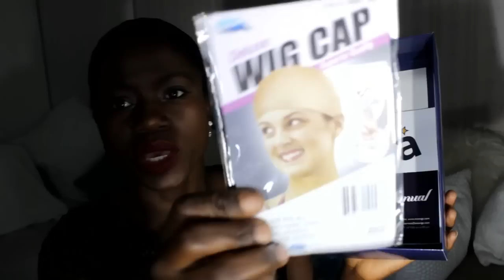Kinky Straight Hair | Review Eva Wigs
READ ME
Eva Wigs Kinky Straight Hair very beautiful and soft the wig be  flat iron, curl, color and much more ...

sku: C004
Hair Color: Natural Black
Hair Type: 100% Indian Remy Hair
Hair Length: 26inches
Hair Density: 130%
Baby hair option: All around perimeter
Bleached knots option: Bleached On Full Cap
Lace Color: Medium Brown
Cap Construction: Cap 3B-Glue Less Full Lace Cap With Ear Tabs
Cap Size: Average
Hairline: Natural

GMAIL: ayemerefreedom@gmailcom

CHECK MY OTHER REVIEWS